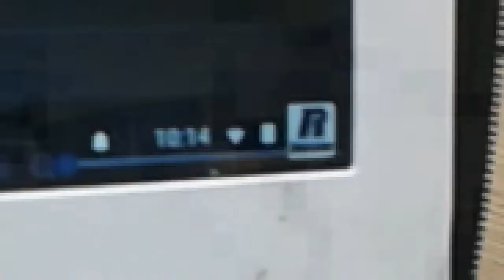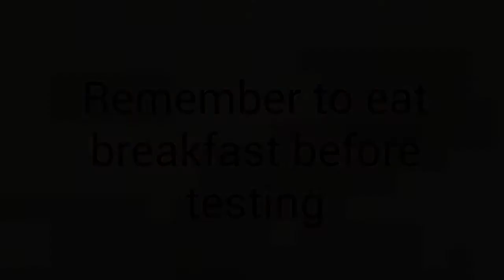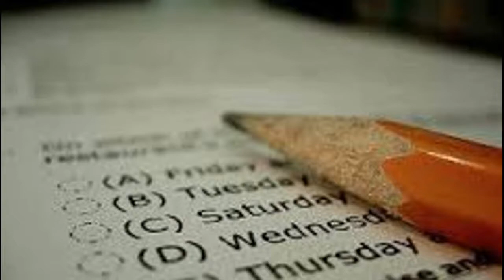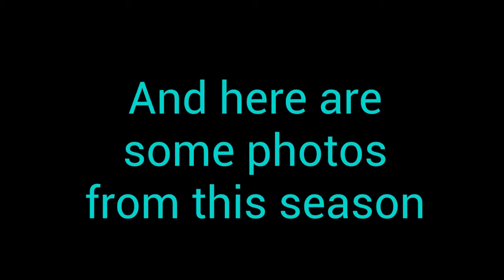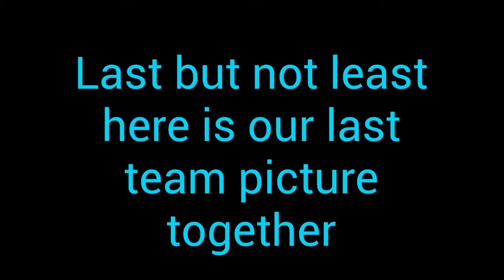Lauffer Student News April 2017